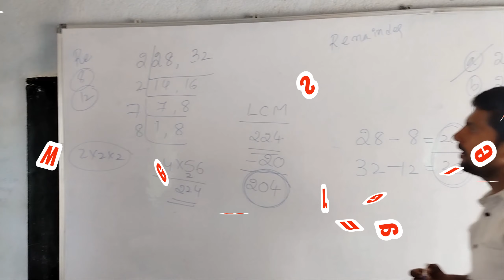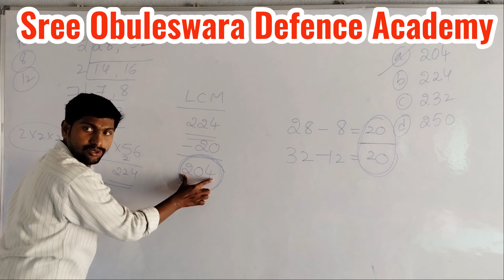The best physical & exam Coaching is going on here please visit once & decide to take a admission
Sree Obuleswara Defence Academy,Sri Sathya Sai Dist,Kadiri.